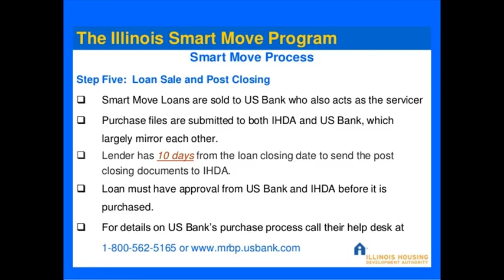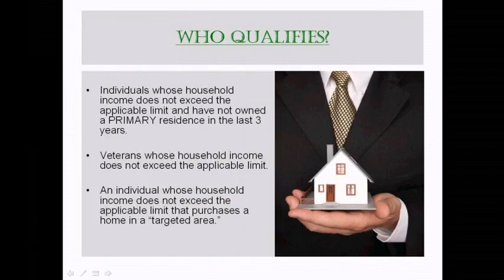Arthur Hudson Video On First Time Home Buyer Programs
Call Arthur Hudson a Real Estate Agent
Weichert, Realtors-Tovar Properties
5812 East Dr Love Park Il 61111
 Purchase this property with basically $2,600 Down Payment per the Illinois IDHA Program 1st Time Home Buyer Programs 2018

If you happen to be a 1st time home buyer, how much will it really cost you to obtain a house 10 first time dwelling buyer programs and grants that can help lower, or get rid of closing costs and down payment requirements
Illinois Housing Development Authority, Chicago, IL  Overall, down payment assistance programs are informative for first-time consumers aiming to find a way into homeownership This is a first time home buyer down payment assistance program